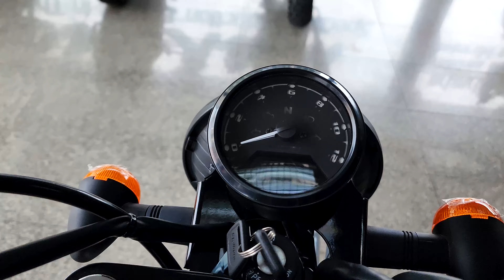Stallions SM 170i tracker 2022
Stallions SM 170i tracker Grey